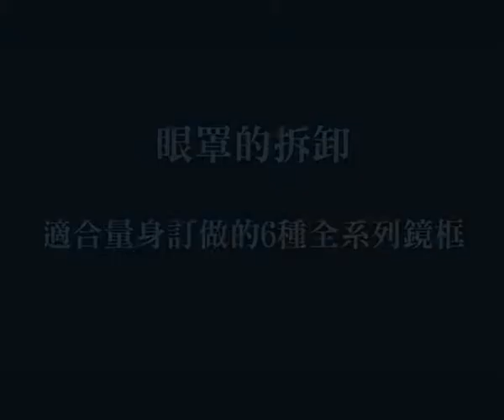21 拆卸眼罩 SF 100